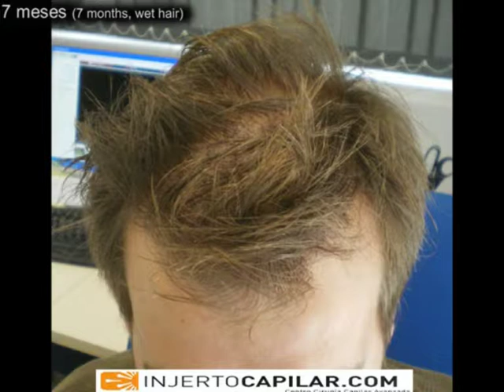3351 FU's. Hair Transplant by FUE Technique. HT Repair. Injertocapilar.com. 154/2009